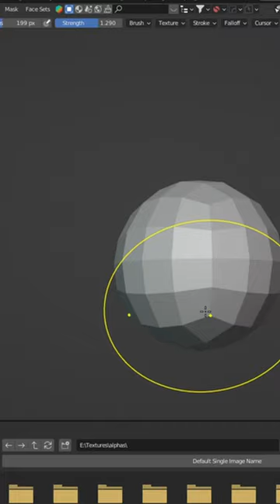How to create the entity he loves in blender.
Software: Blender, ZBrush, Substance Painter, Affinity Photo